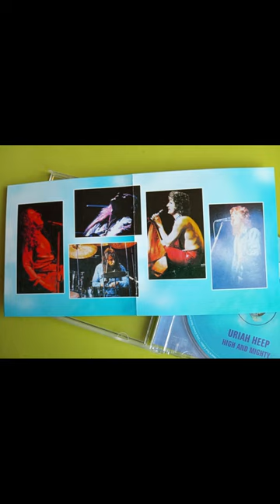Classic Rock Uriah Heep High and Mighty#shorts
About the ninth studio album by British hard rock band Uriah Heep remastered